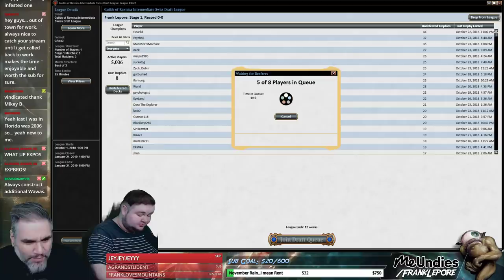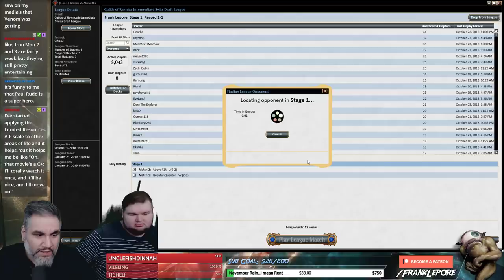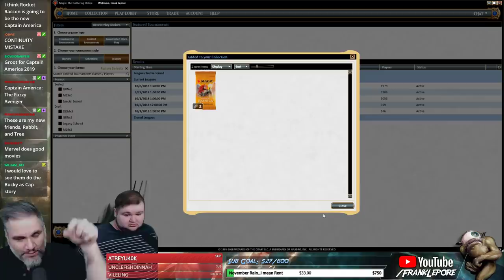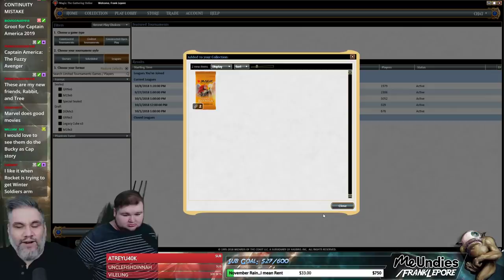(Magic Online) Guilds of Ravnica Draft #29 - 10/23/18